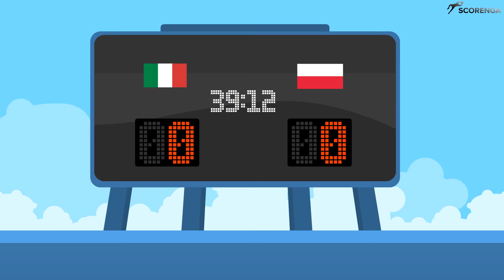Italy vs Poland 1-1 Italy in danger of being left behind? Highlights - UEFA Nations League 7/09/2018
Italy vs Poland 1-1 Italy in danger of being left behind? All Goals and Highlights - UEFA Nations League 7/09/2018